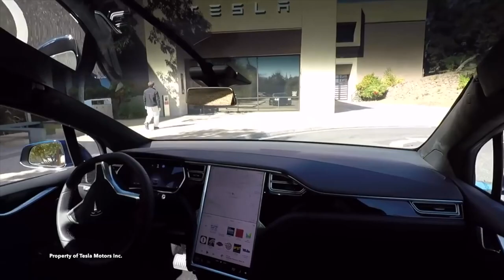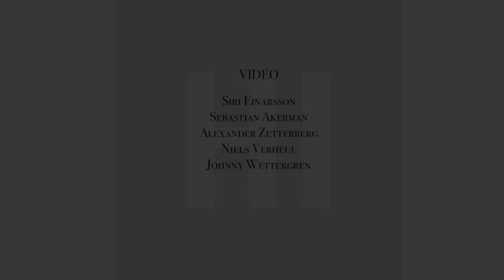Karlskrona Electric Bike Program